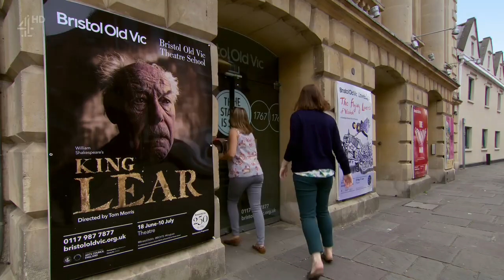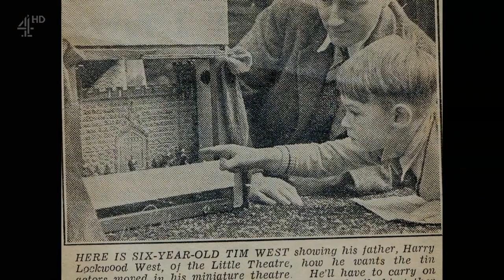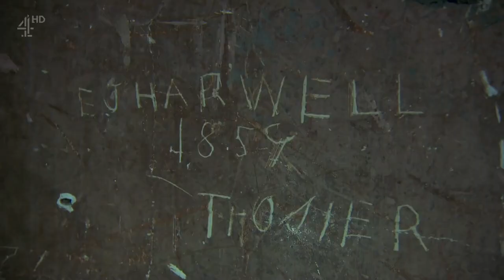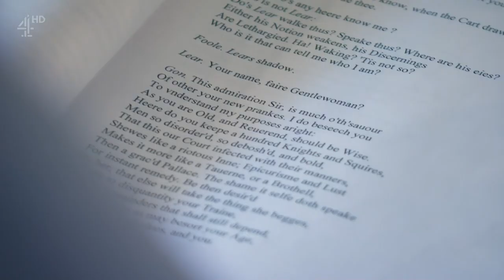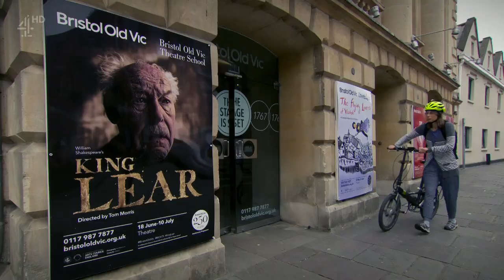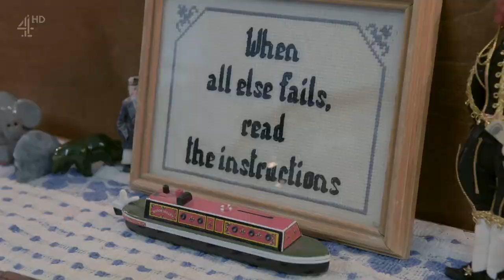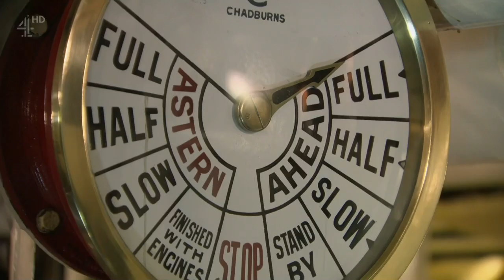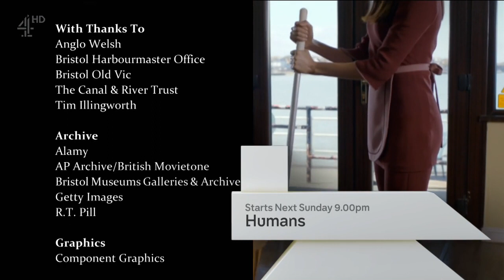Great Canal Journeys Series6 1of3 Bristol and North Devon